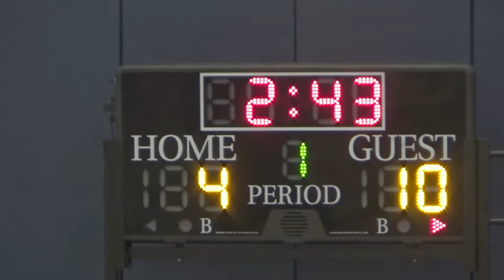Qt.-1 Varsity, Eagle Academy-Newark, NJ vs Belleville H.S. 2-4--2021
Qt.-1 Varsity, Eagle Academy for Young Men of Newark, NJ  vs  Belleville H.S. 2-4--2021  at TREC-( Old Dayton Street) Newark, N.J. Videographer
Angelo N. Clark